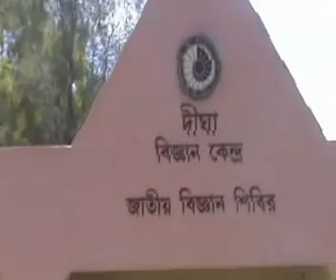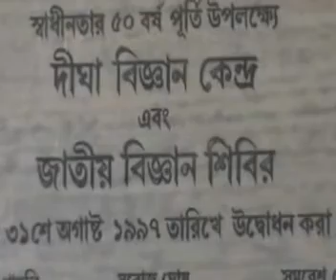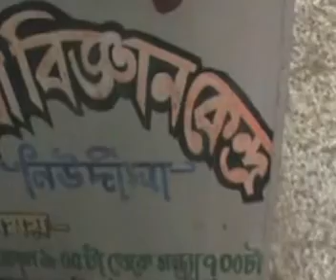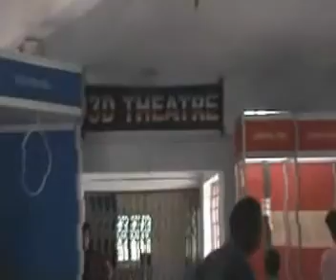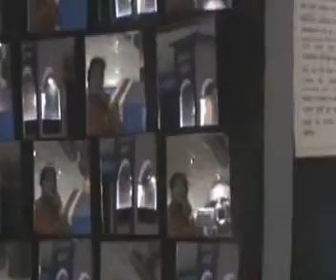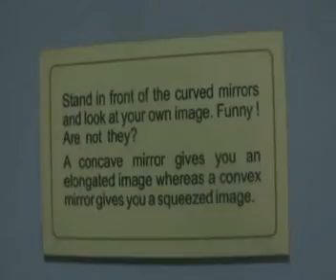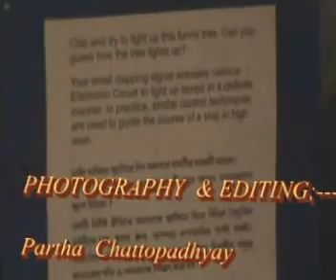DIGHA SCIENCE CENTRE,W B , INDIA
SOME VIEWS OF A SHORT TOUR TO DIGHA AND RELATED SPOTS ON AND FROM 25/08/12 TO 26/08/12